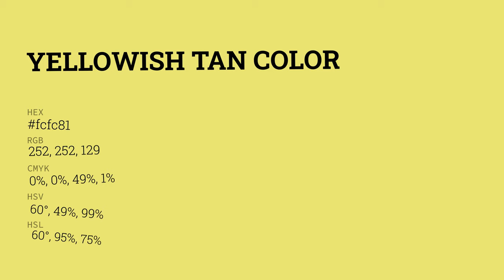Yellowish Tan color fcfc81 hex color - Green color - Cool color fcfc81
What color is Yellowish Tan ? fcfc81 hex color - Green color - Cool color fcfc81

Hex fcfc81 Color Code is also known as Yellowish Tan color.

Hex fcfc81 Color code in RGB color code model is created after adding 98.82% red color, 98.82% green color and 50.59% blue color.
Hex fcfc81 Color code in CMYK color (process color) code model is generated after subtraction of 0% cyan, 0% magenta, 48% yellow and 1% black.